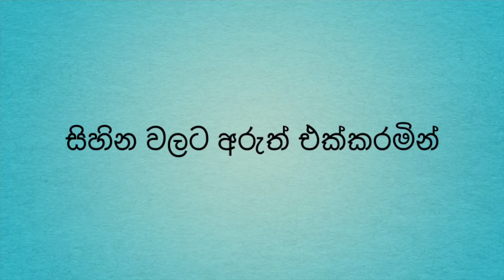කැනඩාවට එන හරි පාර | episode 2 | trailer | Canadian student visa